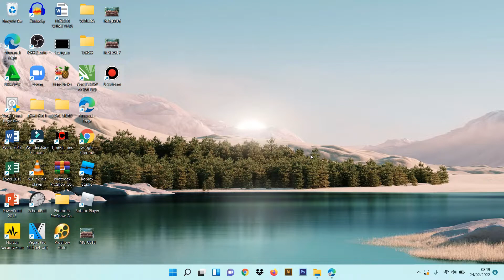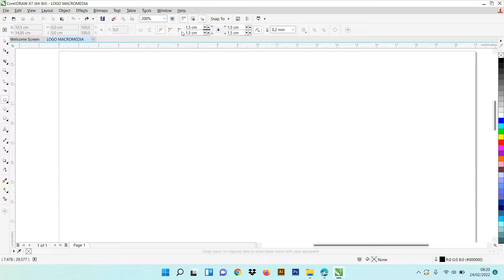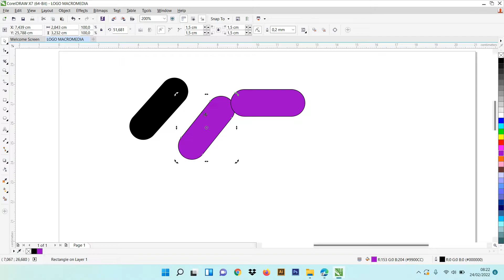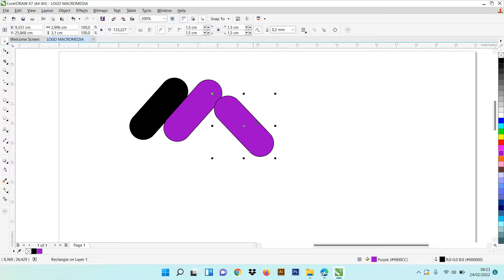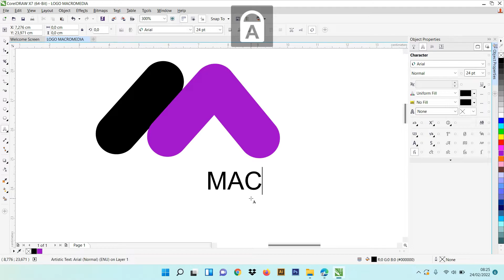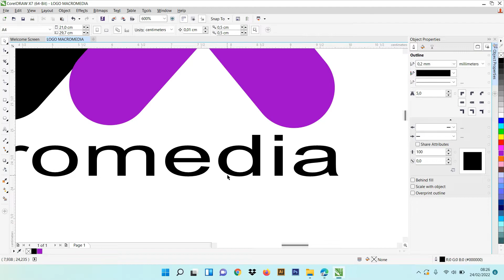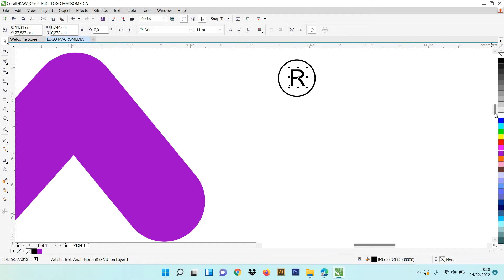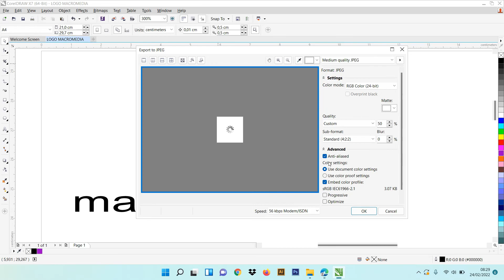HOW TO MAKE LOGO "MACROMEDIA" - CorelDraw Tutorial #3